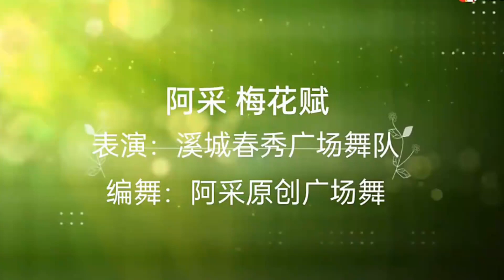全网最火扇子舞《梅花赋》32步美爆了，大家都喜欢，都爱跳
Múa vuông#các môn thể thao#giảm cân#ace square dance
👏👏👏Chào mừng đến với thế giới của vũ điệu vuông, trong điều tuyệt vời
🎶🎶🎶 Trong giai điệu âm nhạc, chúng ta nhảy múa cơ thể, thư giãn đầu óc và cơ thể, tận hưởng niềm vui của thể thao và khiêu vũ.

Chia sẻ vũ điệu vuông vức tuyệt vời cho mọi người mỗi ngày, bạn sẽ không thất vọng!